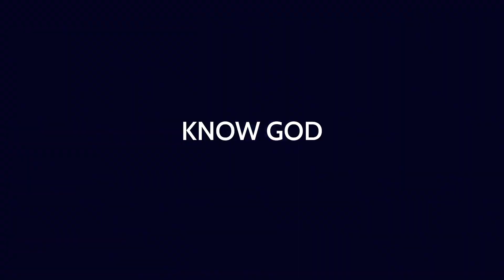Episode 31- Jim Ehrman and Matt Swords